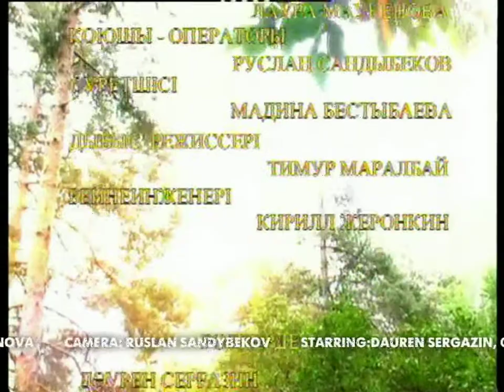may there always be sunshine